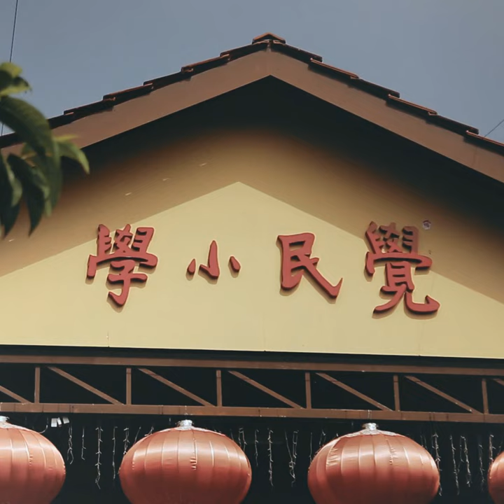觉民，我的骄傲 (伴奏)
觉民，我的骄傲 (伴奏) · 陈彬彬 · 黄丽燕 · Ciyin

觉民，我的骄傲

Producer: Lai Ci Yin
Composer: Lai Ci Yin